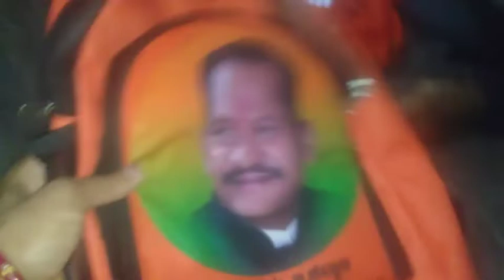patidev pahunch gaye Tirumala Tirupati🌺Balaji 🙏ke darshan karne aaiae🤗Darshan kar lete hain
Tirumala Tirupati Bhagwan Bhagwan Darshan यह क्या हो रहा है जिनके साथ हम कभी खिला कर करते थे आज उनकी वजह से सब का जीना मुश्किल हो गया

y

Byu now आज बनी सब 🤗की फेवरेट मिसल👌 पाव आ जाइए 🌺फ्रेंड खा😋 लेते हैं मिसल पाव की प्लेट👍 तैयारी हैjoshna Chambal mein daily vlogs ke main aapko milungi daily nai recipe ke sath Mera Roj ka lifestyle aapke sath Sher karungi family vlogs indian Uttar Karnataka please subscribe my channel like my video Bell icon presh thank u dhanyvad 🙏🙏🙏 Kolhapuri style Misal pav chatakedar misalpav special Misal pav 5 Logon ke liye Misal
pav Misal pav ताजा नारियल की बर्फी जो बच्चों बहुत ज्यादा पसंद आएगी
हरी मिर्च नींबू का मिक्स अचार:- swadeshiyoutuderjoshna Joshna vllogrs varvtte may husband Sudhakar varvtte may children Deepak and Dinesh aap sabhi ka Swagat hai Mere is video करके कच्चा बेटर खा😋